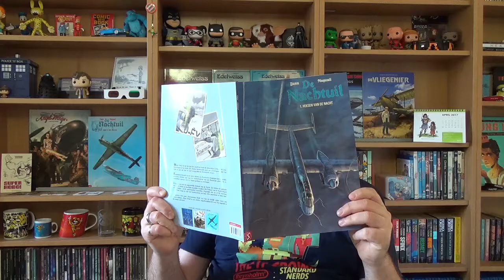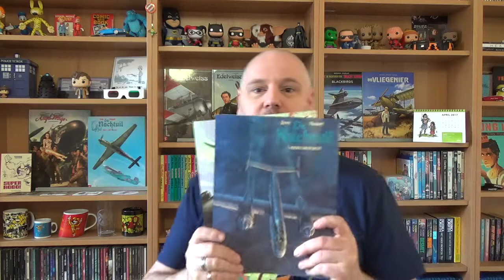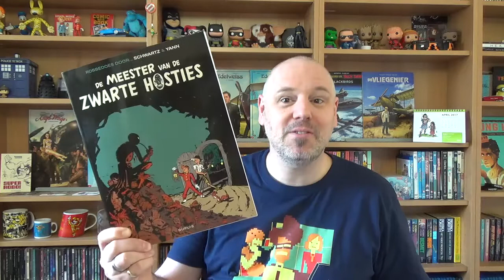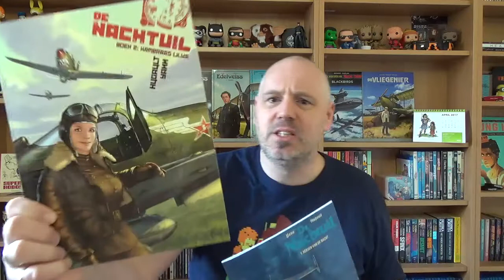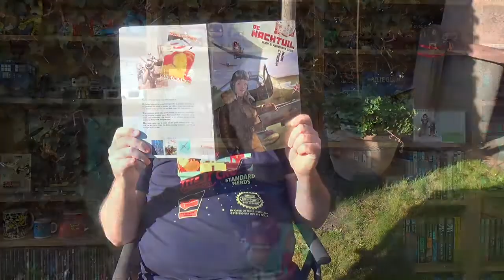De Nachtuil | Strip Vlog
De Nachtuil is de 3e reeks van de hand van Yann & Hugault, die Silvester Strips uitbrengt en wederom is het een topreeks! Fantastisch tekenwerk en een geweldig spannend  verhaal.

Scenario: Yann
Tekeningen: Hugault
Inkleuring:Hugault

De Nachtuil wordt uitgegeven door Silvester Strips

Deel 1 - Heksen van de nacht
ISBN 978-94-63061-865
Deel 2 - Kameraad Lilya
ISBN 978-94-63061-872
Deel 3 - Wulf & Lilya
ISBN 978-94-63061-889